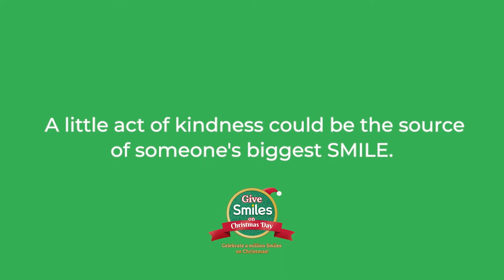Tiga Alaga lang ng Apo si Lola